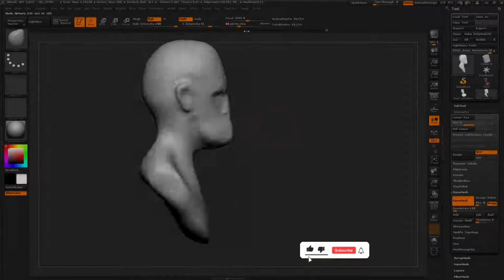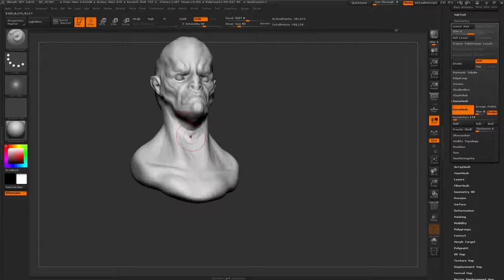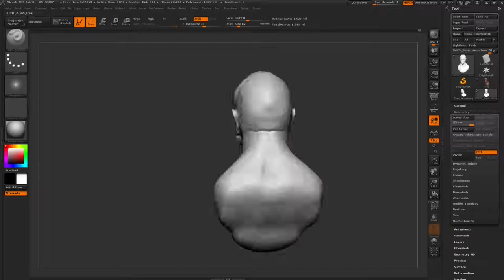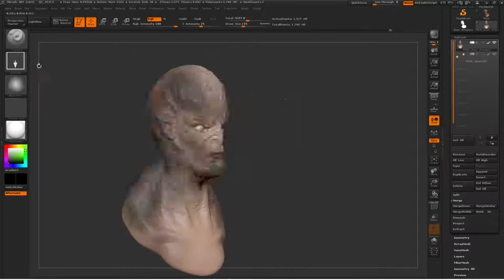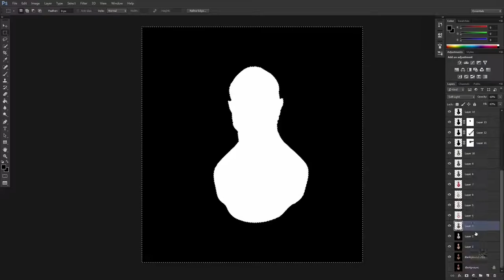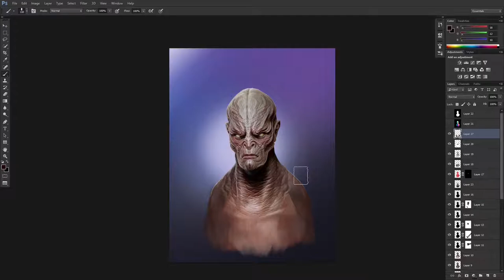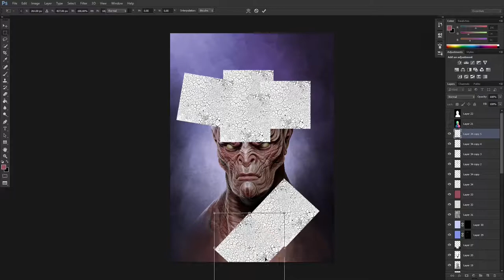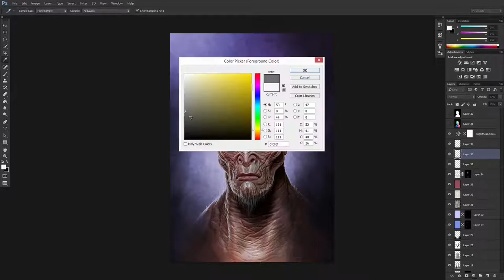How I Make a BADASS Villain ! || ZBrush into Photoshop Timelapse !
Timelapse video showing me create my personal concept design creature Adareth. First i create the 3D model with zBrush and then jump into Photoshop to bring everything to life.